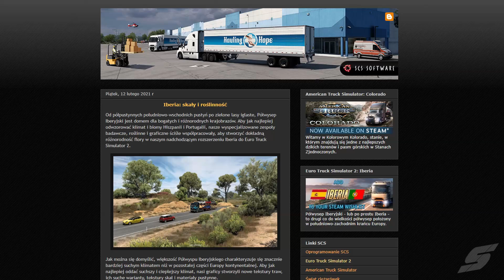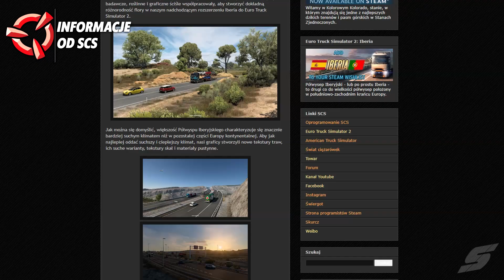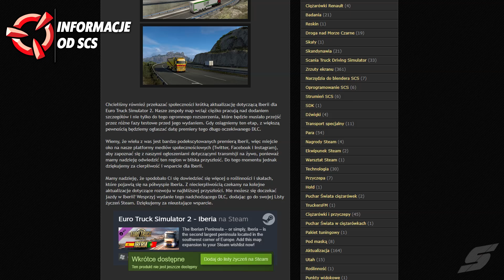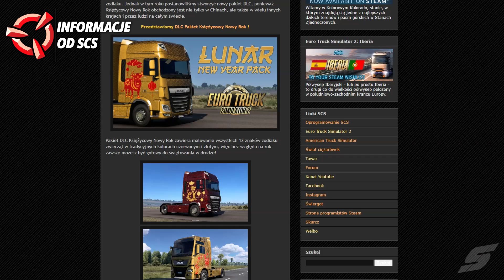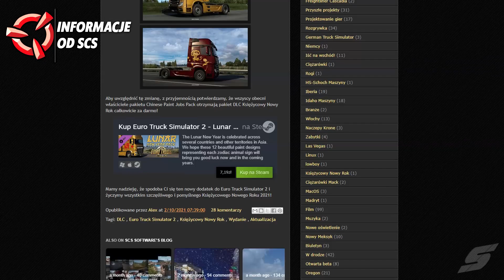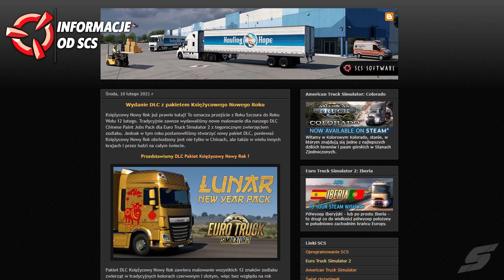ETS 2: SKAŁY I ROŚLINNOŚĆ DLC IBERIA + NOWE DLC "LUNAR NEW YEAR PACK"